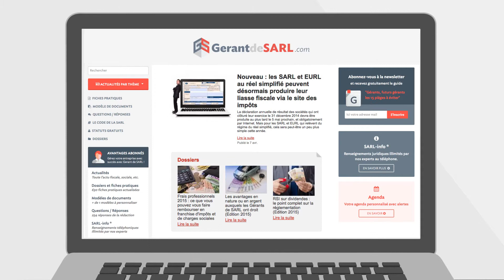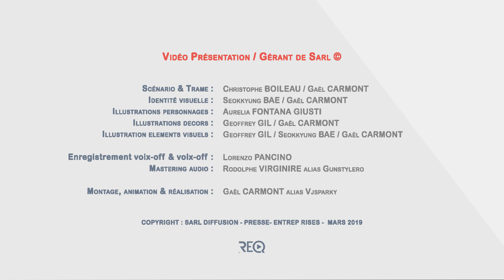Gérant de SARL - L'assistant du gérant de SARL © / Réalisation : Gaël CARMONT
- Gérant de SARL c'est votre assistant au quotidien : vous y trouverez actualité, documentation, infos pratiques et de nombreux conseils pour bien gérer votre société

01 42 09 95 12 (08h30 à 12h00 et 13h30 à 17h00)

Crédit vidéo Présentation - Gérant de SARL ©

Scénario & Trame : Christophe BOILEAU / Gaël CARMONT
Identité visuelle : Seokkyung BAE / Gaël CARMONT
Illustrations personnages : Aurelia FONTANA GIUSTI
Illustrations decors : Geoffrey GIL / Gaël CARMONT
Illustration elements visuels : Geoffrey GIL / Seokkyung BAE / Gaël CARMONT
Enregistrement voix-off & voix-off : Lorenzo PANCINO
Mastering audio : Rodolphe VIRGINIRE alias Gunstylero
Montage, animation & réalisation : Gaël CARMONT alias Vjsparky

Copyright : SARL DIFFUSION - PRESSE- ENTREPRISES - Mars 2019

Gérant de SARL c'est l'assistant du gérant de SARL : vous y trouverez actualité, documentation, infos pratiques et de nombreux conseils pou gérer votre société avec succès ! Rémunération de Gérant, avantages en nature, dividendes, intérêts, cessions de parts, Gérant de SARL répondre à tous les besoins du gérant de SARL. Gérant majoritaire ou Gérant minoritaire : quel statut choisir ? le site web des Editions DPE.